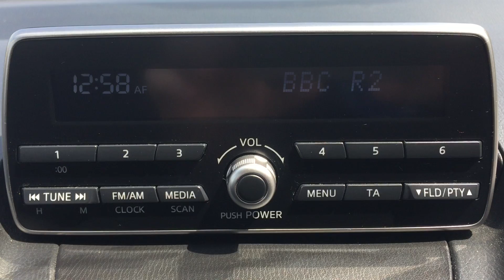Mazda 2 1.5 SE 5-Door Hatchback 1.5 SKYACTIV-G SE (s/s) 5dr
Marshall SKODA Reading - NA66FVK.
**CLICK AND COLLECT OR HOME CONTACTLESS DELIVERY**
Mazda2 is both agile and stylish. Its Kodo: Soul of Motion design language has created a car with a playful, yet elegant spirit. Mazda2 goes beyond a sophisticated exterior design, offering great fuel economy and enhanced safety features. Mazda2 is a car that moves you even before you drive it – in cities, and beyond.